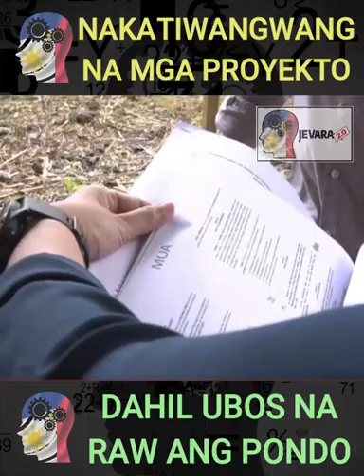NAKATIWANGWANG NA PROYEKTO DAHIL UBOS NA RAW ANG PONDO ???